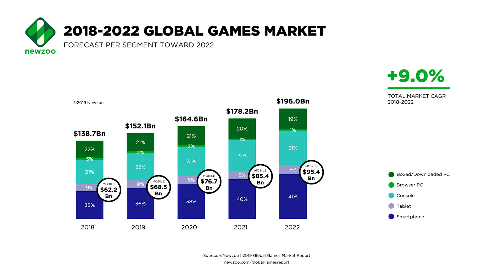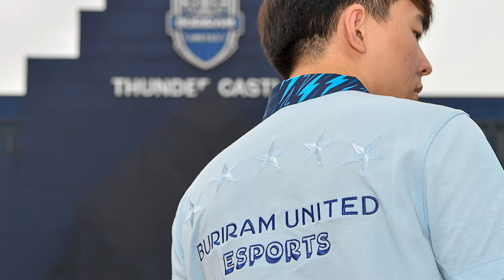[The Feature] อะไรคือแรงดึงดูดให้ทีมกีฬาอาชีพหันมาทำทีมอีสปอร์ต?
Lengame จากกระแสการแข่งขัน Esports ทำให้เริ่มมีทีมกีฬาอาชีพก้าวสู่สมรภูมิในโลกดิจิทัลมากขึ้นเรื่อย ๆ อะไรคือแรงดึงดูดให้ยักษ์ใหญ่แห่งวงการกีฬาอาชีพหันมาทำทีมอีสปอร์ต หาคำตอบเรื่องนี้ไปพร้อมกันใน

ติดตามเราในช่องทางอื่นได้ที่